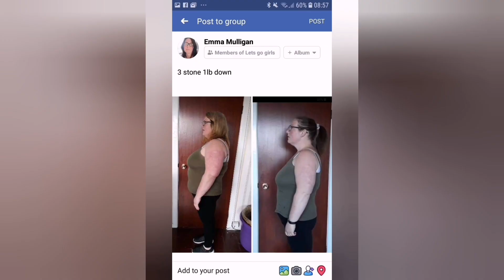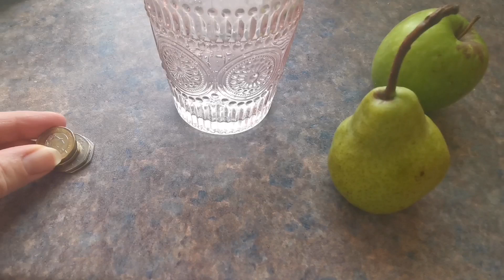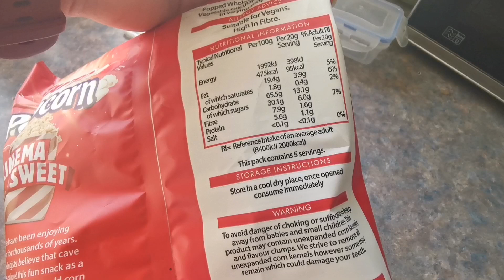w.i.a.t 2/9/23 | TO LOSE WEIGHT | SLIMMING WORLD